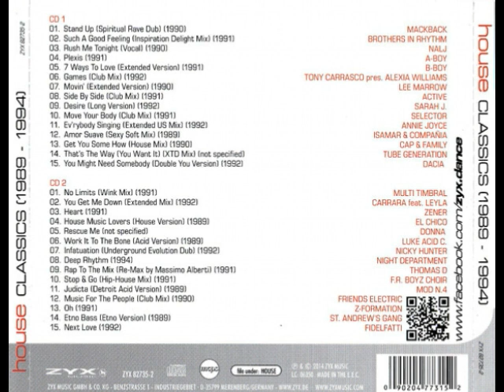House Oldschool Edition (2014) [ZYX Music - 2 x CD, Compilation]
Various – House Oldschool Edition
Selo: ZYX Music – ZYX 82735-2
Formato: 2 x CD, Compilation, Remastered
País: Germany
Lançado: 17 de abr. de 2014
Gênero: Electronic
Estilo: House, Italo House, Euro House, Acid House